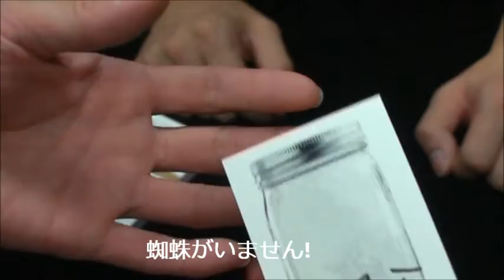Spider in a Jar